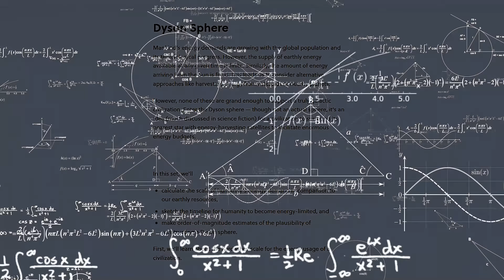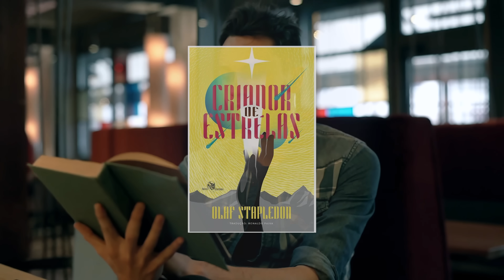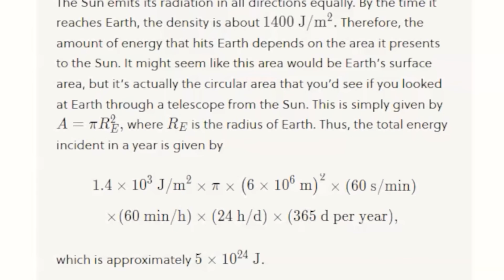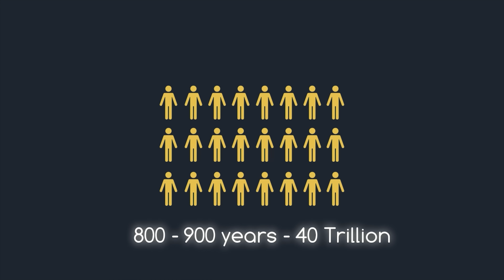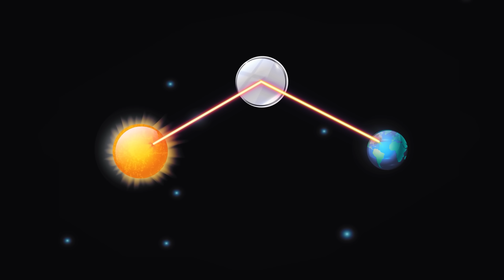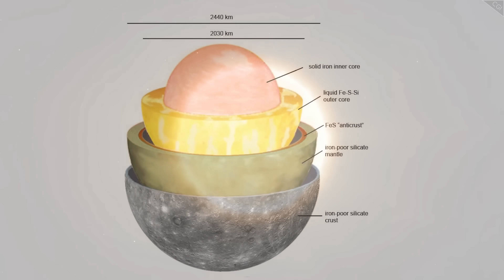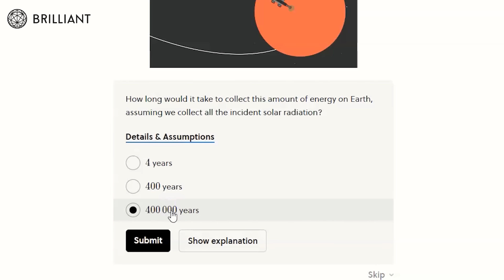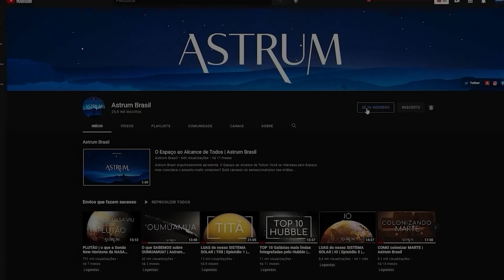ESFERA de DYSON - Plausível ou Impossível? | Astrum Brasil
Não é preciso muito para saber que a Terra está enfrentando uma crise energética. Você provavelmente já ouviu falar de opções como energia eólica, geotérmica ou das marés.
Mas essas abordagens sonham grande o suficiente?
Será que a resposta à crise energética será realmente algo sobre o qual os escritores de ficção científica têm falado há mais de 60 anos?
Embora ainda esteja muito longe, a humanidade poderia realmente construir uma esfera de Dyson um dia?
E até que ponto estamos de conseguir fazer isso?

Criador de Estrelas por Olaf Stapledon

Músicas: 'Decoherence' por Scott Buckley
EBB e AETHER por Density & Time
Marek Poledna

- released under CC-BY 4.0.